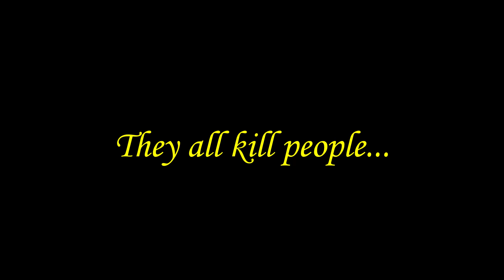One Marvelous Scene - "I Swore An Oath..."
This is the one Marvelous scene that stood out to me among all the others in the MCU. I want to show my thanks to Nando v. Movies for coming up with the "One Marvelous Scene" idea!

Clips Used:
Captain America: The Winter Soldier (2014)
Thor: The Dark World (2013)
Spider-man: The Animated Series (1994)
Avengers: Infinity War (2018)